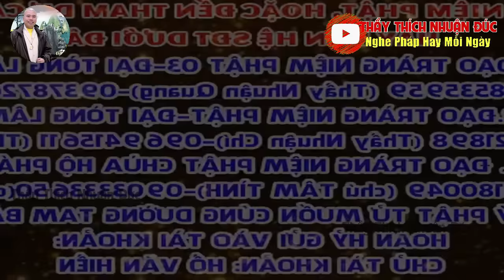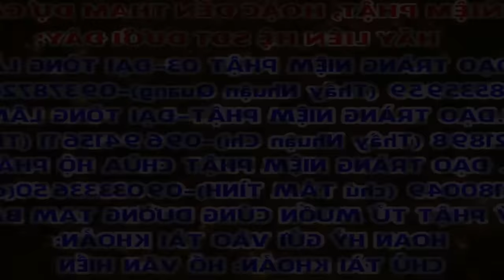BUÔNG XẢ THẾ NÀO CHO ĐÚNG ĐỪNG ĐỂ NGƯỜI ĐỜI HỌ ÁP ĐẶT